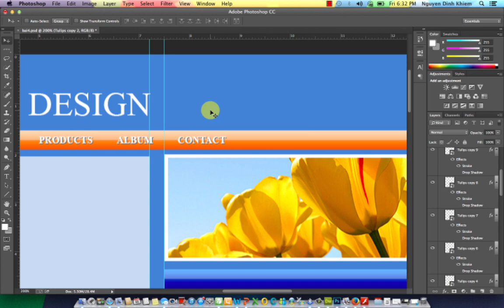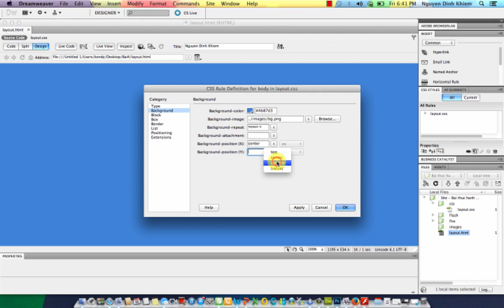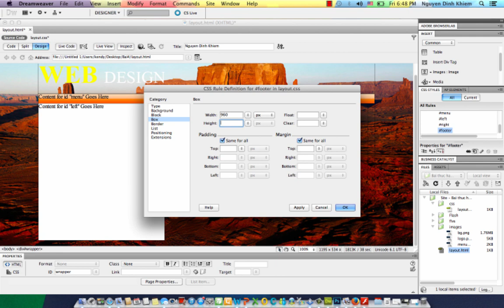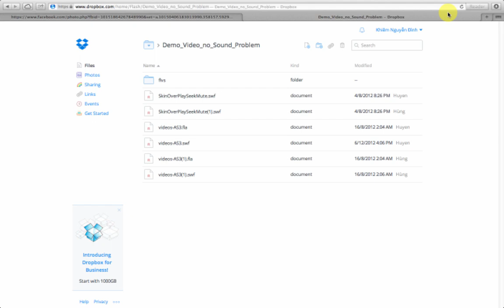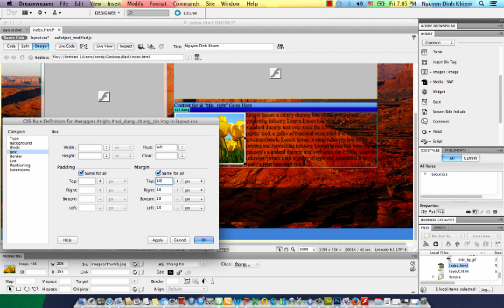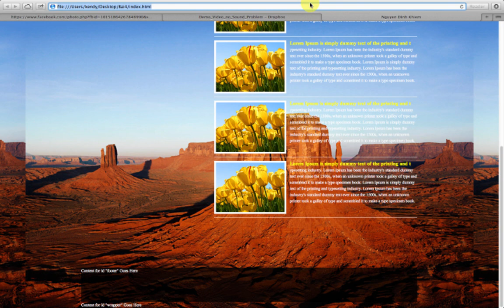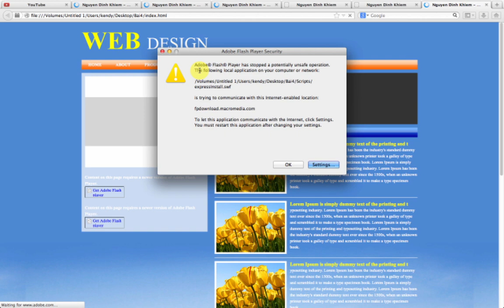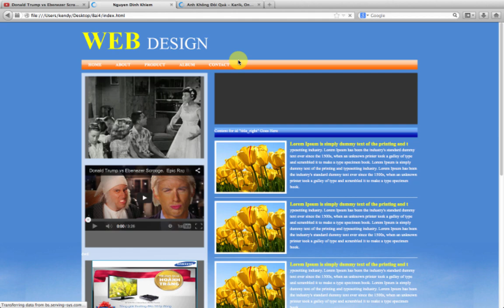[Dreamweaver] 5/3 Cắt giao diện web từ thiết kế Photoshop (.PSD to .HTML)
Khoá học online miễn phí “Thiết kế web với Dreaweaver” trên Cộng đồng học tập trực tuyến Share To Learn.

Hãy theo dõi và nhận thông tin về các khoá học miễn phí về Công Nghệ Thông Tin, Thiết Kế Đồ Hoạ, Thiết Kế Website, Học ngoại ngữ, Tiếng Anh, Tây Ban Nha, Nhật, Tiếng Trung, Kiến Thức Kinh Tế, Kỹ Năng Mềm, Tin tức giáo dục.